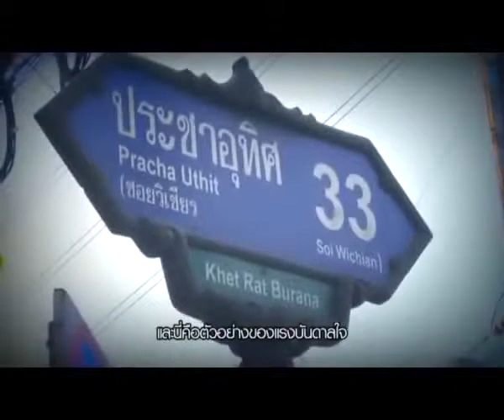เมืองใจดี แรงบันดาลใจร่วมสร้างเมืองใจดี universal design